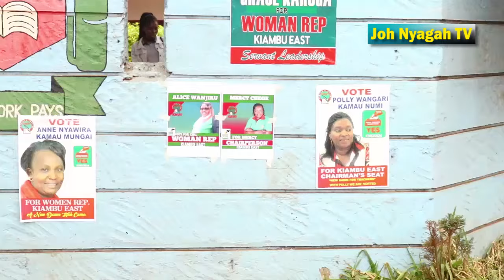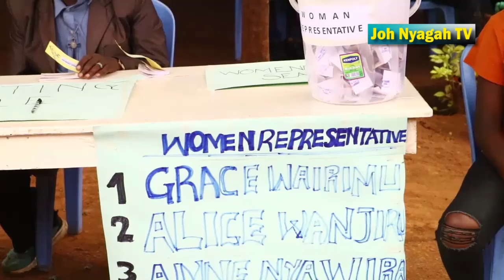Kiambu East Branch Teachers in a celebratory mood after electing Mercy Chege as their new Chaiperson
In the elections Alice Wanjiru was also elected as the new Women Rep to address the needs of Women Teachers.